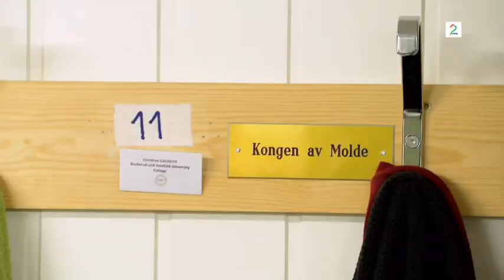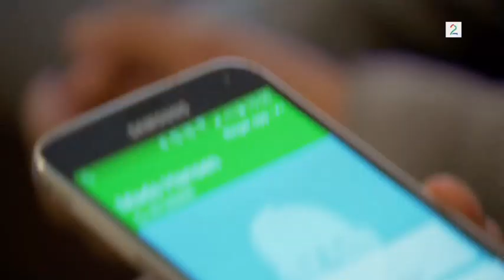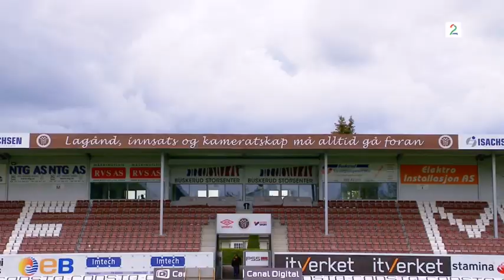Alle gutta compilation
Disse klippene er hentet fra tv2 serien Alle Gutta som er innspilt fra Mjøndalen sin 2015 sesong i Tippeligaen. Dette er en serie som jeg kan anbefale til dere som ser på.